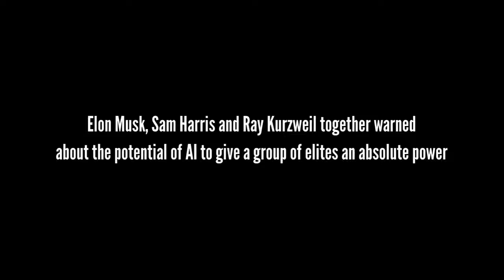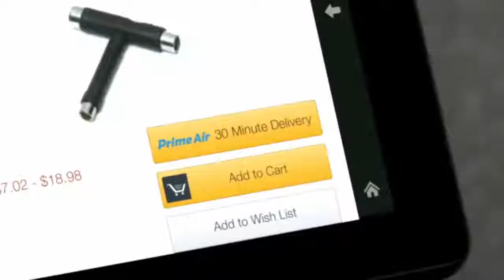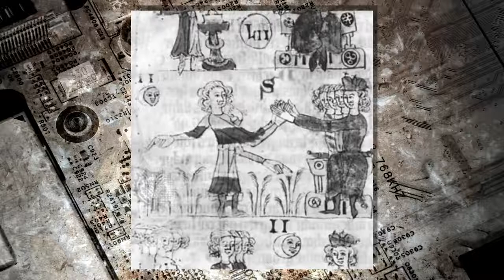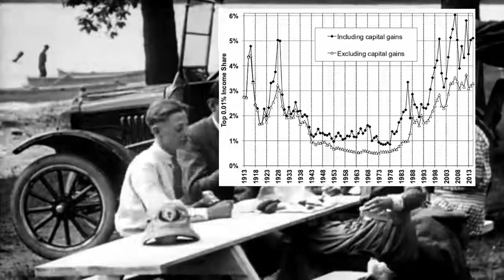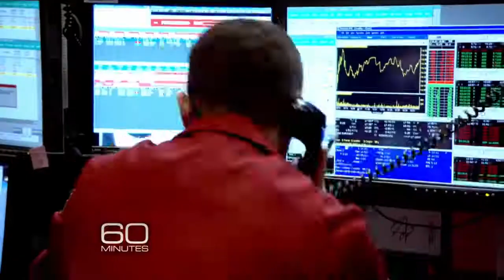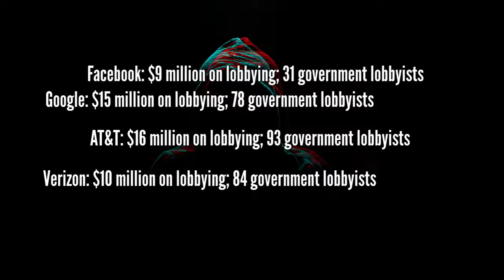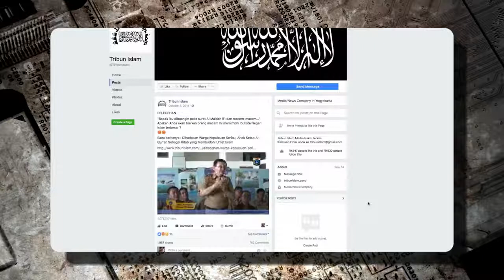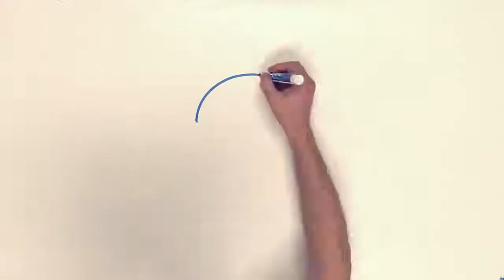Universal Basic Income. The power of AI within the hands of the few